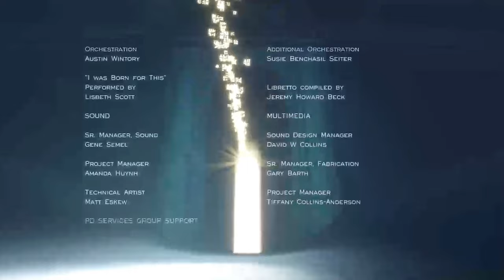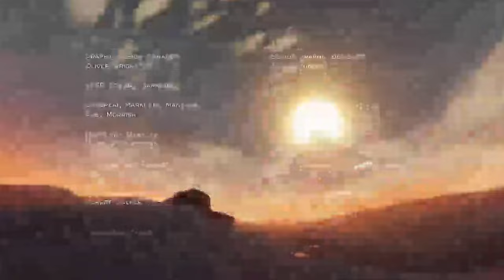Journey With DocRay Part 2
We are Swords Clan Entertainment and we aim to entertain all you "blades" in every way possible by making content and hopefully we can brighten your day by making fools of yourselves.

We do hilarious gaming videos, original comedy sketches, animated parodies, and other bits of entertainment!

I hope you enjoy the videos. :D

Swords/Clan Members:
Bine Whisenhunt (DocRay)
Nathan Muzyka (NJMuzyk)
Jacob Hagood (Death Gaming)
Ricky Luna (PhantomDJ)